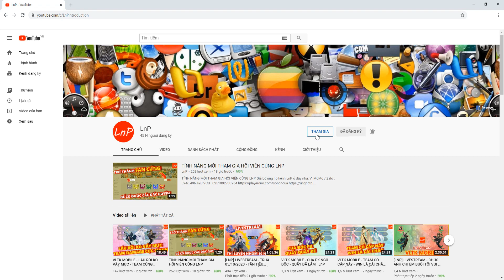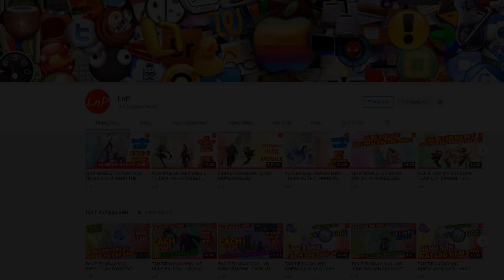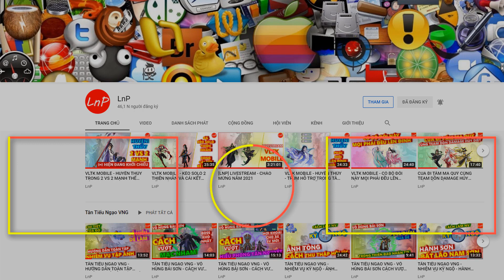VÕ LÂM 1 MOBILE - ĐÂY LÀ VIDEO CHIA SẺ CÁCH XÂY DỰNG VÕ ĐANG KIẾM | LnP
VÕ LÂM 1 MOBILE - PHÂN TÍCH VÀ GỢI Ý CÁCH XÂY DỰNG KỸ NĂNG - TIỀM NĂNG VÀ BÍ KÍP VÕ ĐANG KIẾM - NHÂN KIẾM | LnP